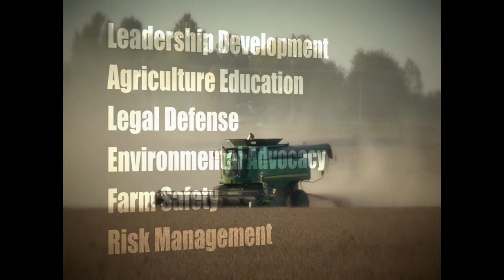4-8-17 Show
kansasAGreport 4-8-17 Show - In our “Ag Feature”, we visit with Ken Rahjes, Kansas State Representative, to get a legislative update. In “Inside Kansas Ag”, KDA talks to us about last month’s wildfires in Kansas and KS wheat discusses best management practices. And “In News You Need to Know”, we get our weekly update from the Kansas Livestock Association and we’ll look back at last week’s market activity with the guys from Paragon.